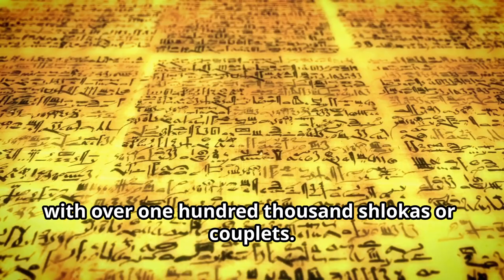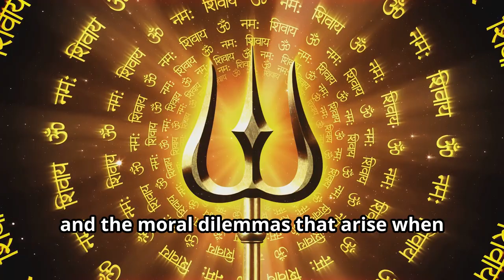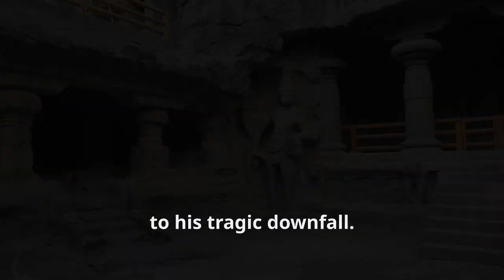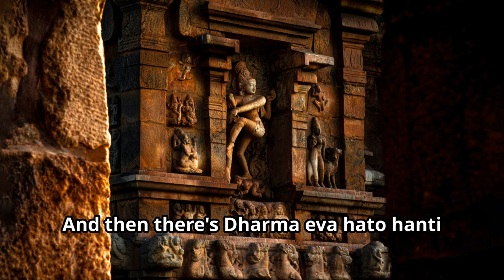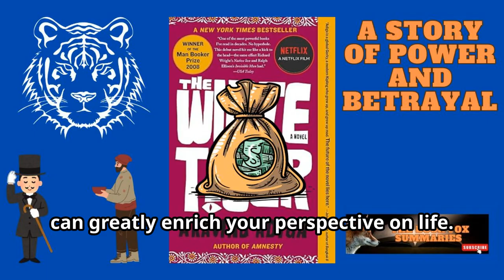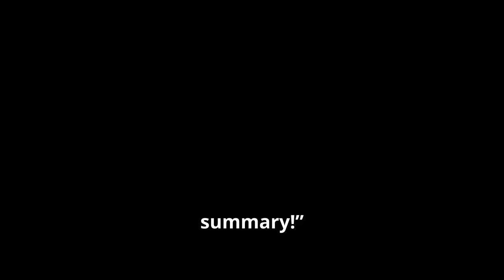Dharma, Destiny, and the Ultimate War! Mahabharata Book Summary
Mahabharata Summary | The Epic Tale of Dharma and Destiny | Book Summary by @thebookfoxsummaries

Welcome to @thebookfoxsummaries, where we simplify books for your busy life, one summary at a time! In this video, we delve into one of the most monumental works of world literature—the Mahabharata. This ancient Sanskrit epic, traditionally attributed to the sage Vyasa, is more than just a story of a great war; it is a profound exploration of life’s greatest questions—duty, morality, and the consequences of our actions.

What You'll Learn in This Video:
1. Overview of the Mahabharata:
Discover the story of the Kurukshetra War, a devastating conflict between the Pandavas and the Kauravas, two branches of the Kuru dynasty. We’ll walk you through the key events that lead up to the war, the intense battle itself, and its aftermath.

2. Key Characters:
Meet the main characters, including the righteous Yudhishthira, the mighty Bhima, the skilled archer Arjuna, and the ambitious Duryodhana. We’ll explore their motivations, their evolution throughout the story, and how their decisions shape the narrative.

3. Central Themes:
Explore the deep philosophical themes that make the Mahabharata so timeless and relevant. From the concept of dharma (righteous duty) to the intricate play of karma (action and consequence), we’ll unpack how these themes relate to our own lives today.

4. Best Phrases and Quotes:
Hear some of the most memorable and powerful quotes from the epic, like “Dharma Protects Those Who Uphold It” and “In the End, Time is the Ultimate Victor.” We’ll provide context and explain why these phrases continue to resonate across centuries.
5. Personal Insights:

I’ll share my reflections on the Mahabharata, discussing its relevance in modern life and what lessons we can draw from it today. Whether you’re a fan of ancient literature, a philosophy enthusiast, or just curious about this epic tale, there’s something in it for everyone.

The Mahabharata isn’t just a historical epic—it’s a text that has influenced countless generations, shaping the cultural, spiritual, and philosophical landscape of India and beyond. By watching this video, you’ll gain a deeper understanding of this masterpiece and the wisdom it offers.

Early Promise: By the end of this video, you’ll have all the essential insights to decide whether the Mahabharata is the right choice for your next read or exploration.

If you find this summary insightful, please don’t forget to:
Have you read the epic before? We’d love to hear from you!
Interested in Reading the Mahabharata? It’s a journey through time, culture, and deep philosophical thought that you won’t want to miss.

Join the Book Fox Community:
Let’s explore the world of literature together—Books simplified, minds amplified!

OUTLINE:
00:00:00 Introduction
00:00:29 Book and Author Introduction
00:01:09 Plot Overview
00:01:43 Characters
00:02:29 Themes and Messages
00:02:59 Best Phrases from the Book
00:03:40 Personal Insights
00:04:05 Conclusion
00:05:00 Call to Action